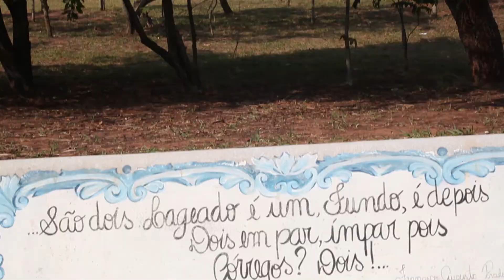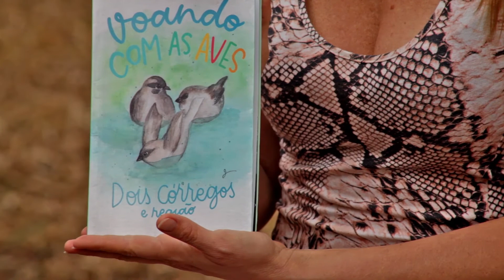Eduardo Camargo conversa sobre a Usina dos Sonhos com Alexandra Makowski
O empresário José Eduardo Camargo, maior produtor de macadâmias do Brasil e fundador da empresa Queen Nut, que gerencia essa produção, conversa com a jornalista Alexandra Makowski sobre a Usina dos Sonhos, projeto cultural apoiado por sua empresa.

Produção, Roteiro, Apresentação e Edição: Alexandra Makowski
Imagens: Jefferson Fiori